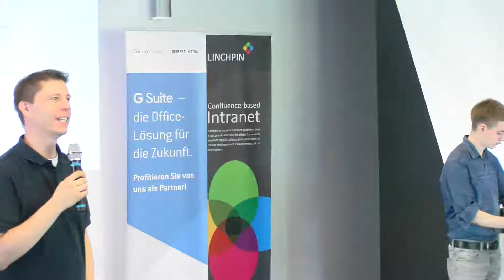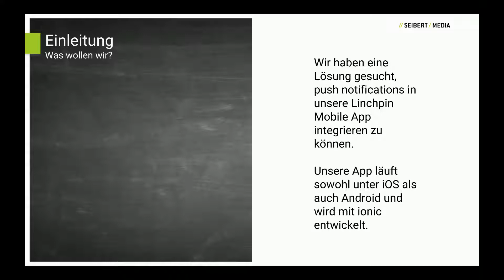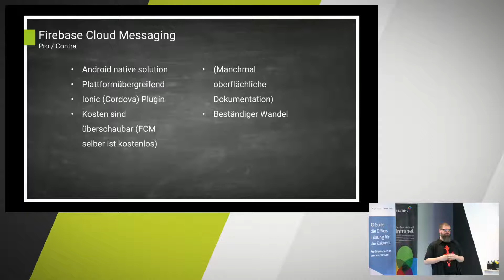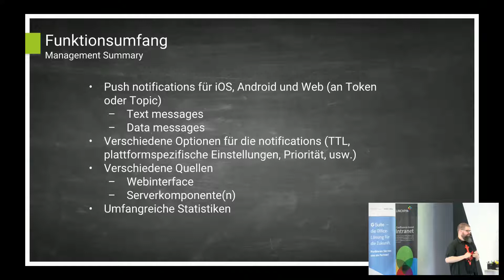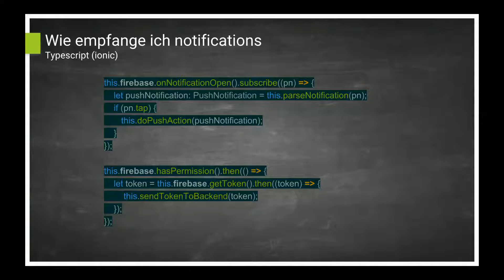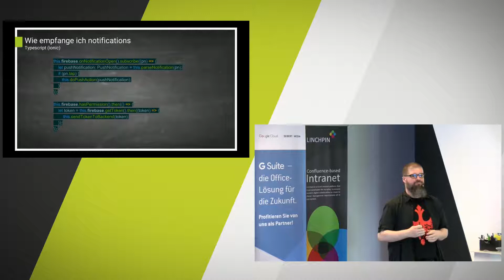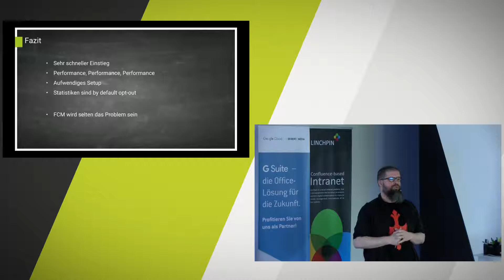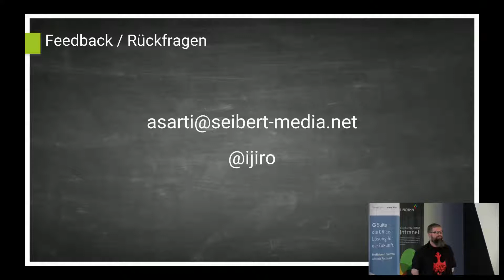Google Firebase Cloud Messaging für Mobile App-Notifications - Push-Nachrichten auf iOS und Android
Alain Sarti berichtet als Entwickler über seine Erfahrung der Einbindung von Firebase Cloud Messaging in unsere Intranet Mobile App. Das Ziel war die Auslieferung von Push-Notifications über unsere iOS und Android App.